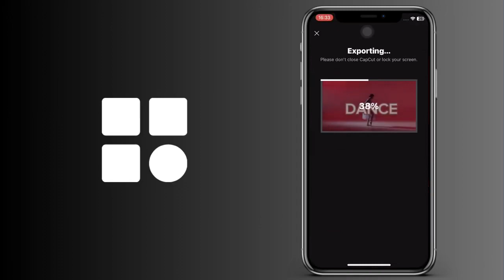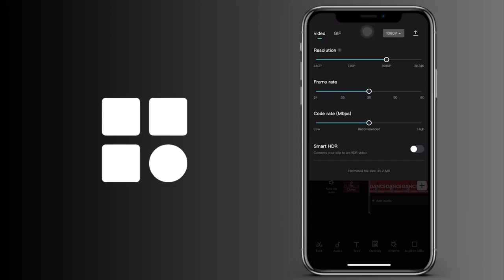Cómo guardar un vídeo en CapCut